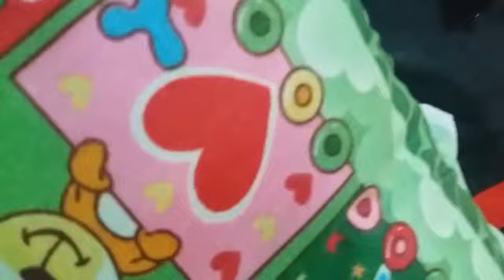informasi viana vianita bayi umur 1 minggu minum susu